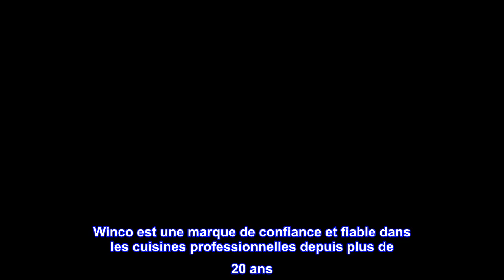Bon produit - Carottier de tige de tomate Winco (lot de 12)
Acier inoxydable
Confiance et fiabilité
Les produits Winco vont des ustensiles de table aux ustensiles de cuisine en passant par les fournitures de préparation des aliments
Les produits Winco sont utilisés par tous les experts de la restauration et de l'hôtellerie dans le monde entier
Produit de bonne qualité
Winco est une marque de confiance et fiable dans les cuisines professionnelles depuis plus de 20 ans. Nos gammes de produits commerciaux, allant des ustensiles de table aux ustensiles de cuisine en passant par les fournitures de préparation des aliments, sont utilisées par tous les experts de l'industrie de la restauration et de l'hôtellerie dans le monde entier. Bien que nos produits soient conçus pour répondre aux exigences élevées d'une cuisine de restaurant, nous sommes ravis de les rendre désormais disponibles pour le chef à domicile sérieux.

Comment ai-je survécu sans ça ?
Wow, ce petit outil a facilité le décorticage des fraises, bien mieux que mon autre décortiqueur conçu pour les fraises. Avec les tomates, cela dépend de la maturité. Les tomates mûres sont un jeu d'enfant, vertes ou jaunies près du cœur sont un peu plus dures, mais avec un peu d'effort, l'outil fonctionne. J'ai dû percer la tomate autour du noyau, puis le mouvement de plongée a fonctionné. Pensez à utiliser un outil à boules de melon, ce qui, soit dit en passant, serait également bon pour faire de petites boules. J'en suis très content, mais c'est comme n'importe quoi d'autre, appliquez trop de pression et ça risque de se plier. Pourtant, ça vaut le coup. Un gain de temps énorme et moins de gaspillage à mon avis.